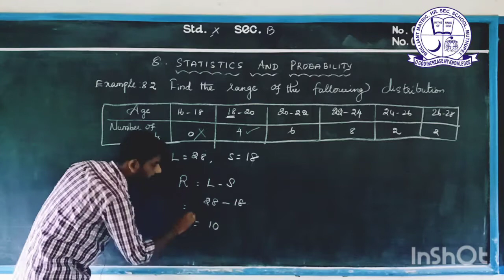CLASS : 10 | STATISTICS | EXAMPLE : 8.2